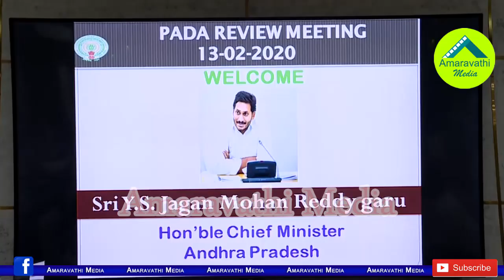రివ్యూ మీటింగులో జగన్ ఇంత హ్యాపీగా ఎందుకున్నారో తెలుసా?| AP CM YS Jagan Review Meeting on 'PADA'